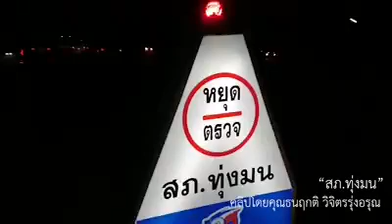ด่านแตกภายใน​ 5​ นาที